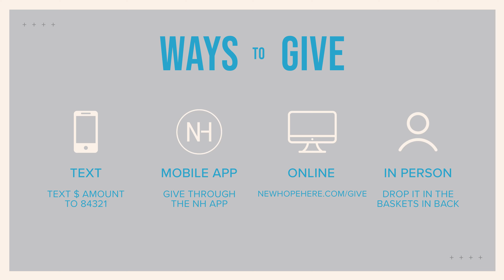7-17-22 Acts Week 1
Join us as we kick of our new series, Act(s): More Than A Building